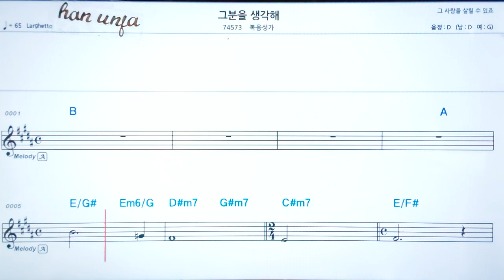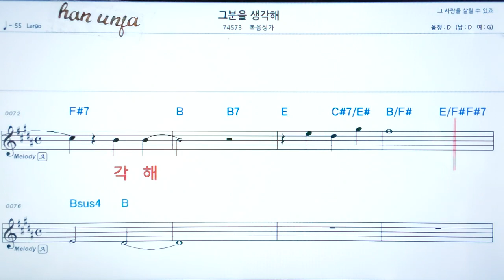💖그 분을 생각해/ 복음성가 ✌악보, 코드, ,,Karaoke*카라오케 반주